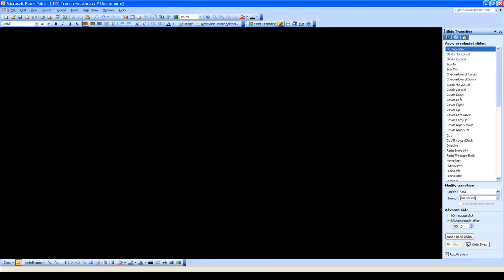FRANZÖSISCH LERNEN # Une armure